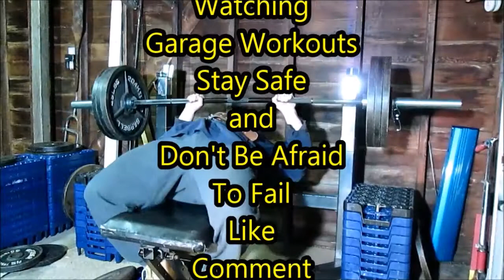Shoulder Night + Rant on U.S Politics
Beyond 5/3/1 Day 4 Week 2 Cycle 2